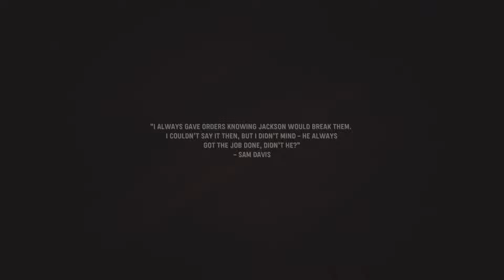Call of Duty: Vanguard Gameplay Walkthrough Part 1 [60FPS PS5]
Call of Duty Vanguard Walkthrough Part 1vand until the last part will include the full Call of Duty Vanguard Gameplay on PS5.